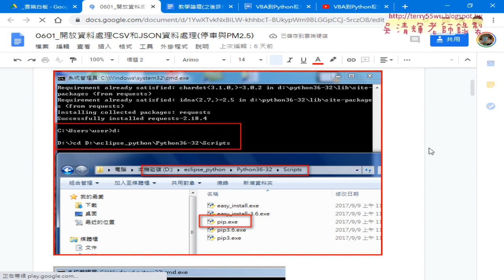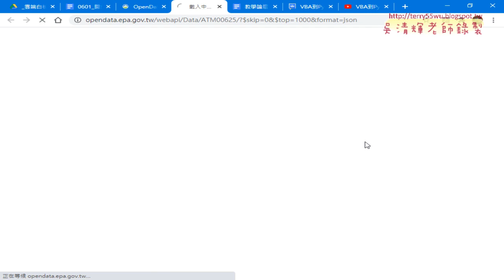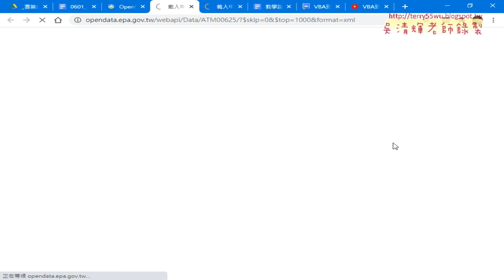01 重點回顧與下載JSON檔案